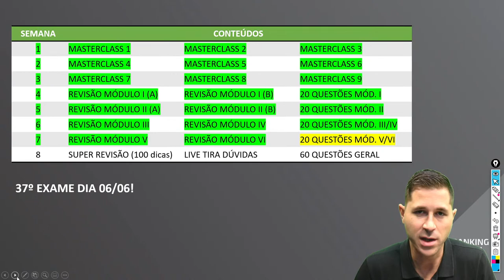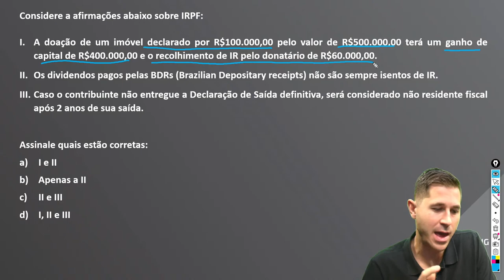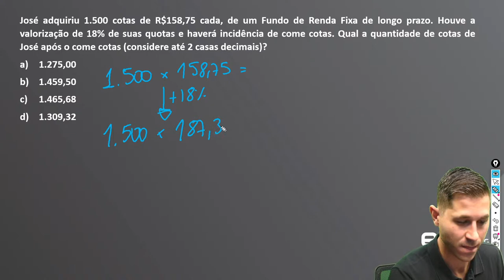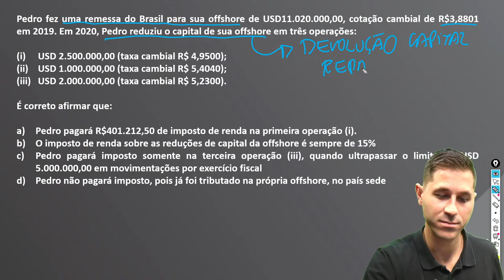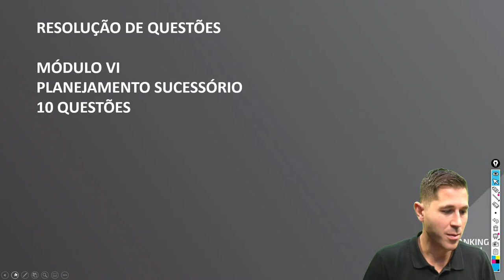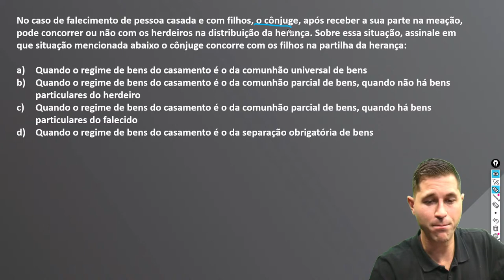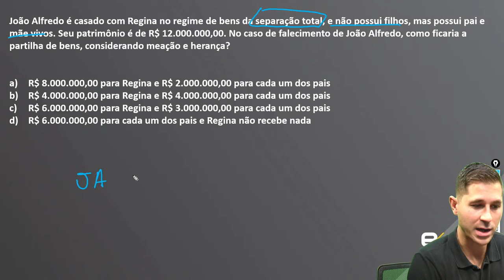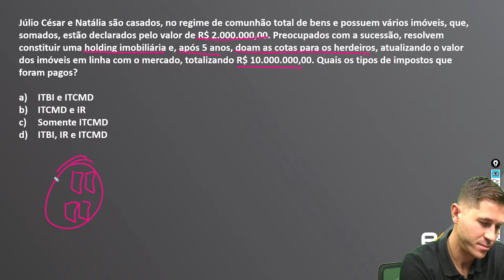Maratona da Certificação: Sábado Maratona de Questões IV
Tema deste episódio: Sábado Maratona de Questões IVo

O que é a Maratona da Certificação?
É uma das maiores revisões de exame CFP® que você já viu. Com conteúdos de peso, de 13/04 até o dia da prova, 06/06.

Para isso, será realizada uma sequência de lives, produzidas pela EA Banking School, nas quais iremos lhe entregar os melhores conteúdos do mercado e responder todas as suas dúvidas.

Quem é Roberto Cazzetta?
Professor, gerente bancário e planejador financeiro.
Cazzetta é graduado em Administração pela UFRGS, com MBA em Gestão Comercial pela FGV e Especialização em Finanças, Investimentos e Banking pela PUCRS. Tem as certificações CPA-20, da ANBIMA, e CFP® (Certified Financial Planner), emitida pela FPSB. É profissional da área há mais de 10 anos, entre experiências como bancário e professor para certificações financeiras.